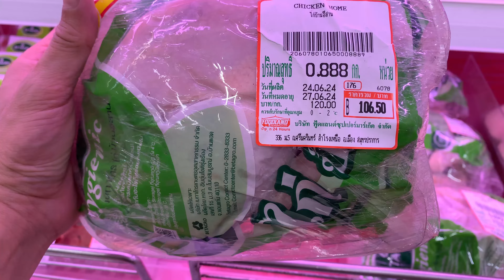♠️🐶Oli The Pit Bull eats an ORGANIC CHICKEN🐓 [ASMR] MUKBANG [咀嚼音] อาหารหมาที่แท้จริง EP.069 of 2024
♠️🐶Oli The Pit Bull eats an ORGANIC CHICKEN🐓 | อาหารหมาที่แท้จริง EP.069 of 2024
 [ASMR] MUKBANG 犬が生の肉を食べる [咀嚼音] Dog VLOG | Premium RAW | Specie Appropriate Diet for Canines | RAW feeding | B.A.R.F diet | Dog Eating like a Wolf / Canine Ancestor | PMR | Prey Model Role diet | Balance Diet

🎬*REC in JUNE/24/2024
LPG on demand
Line OA: Q GAS

ingredients:
🐓ORGANIC CHICKEN

🚨🦴❗️WARNING!

⚖️*Ideal condition body weights:
♠️🐶Oliang (Oli) = 21.5 kg
🐄🐶nomyen (nomy) = 20 kg

🎵musics:
Fun_Activity_Montage.mp3
Lullaby.mp3
Love_Now.mp3
Morning_Walk.mp3